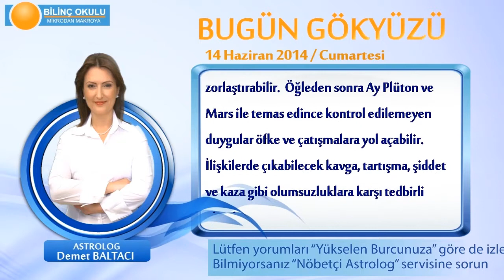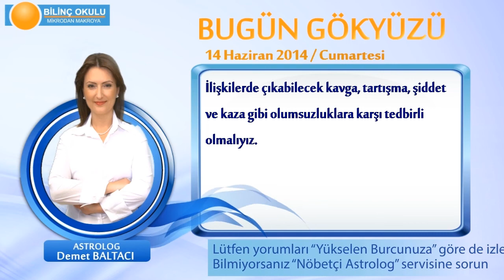İKİZLER Burcu, GÜNLÜK Astroloji Yorumu,14 HAZİRAN 2014, Astrolog DEMET BALTACI Bilinç Okulu